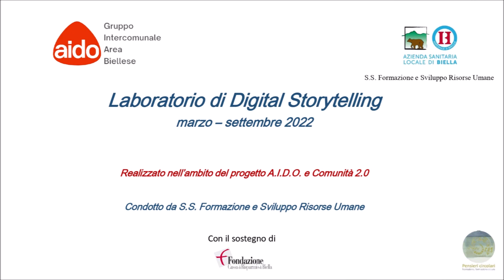Una visita inaspettata: AIDO e Comunità 2.0 - Maria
A partire dal mese di ottobre 2020, il progetto AIDO e Comunità 2.0 ha coinvolto in modo diretto i protagonisti dell’esperienza del trapianto.
Questo è il digital storytelling di Maria.